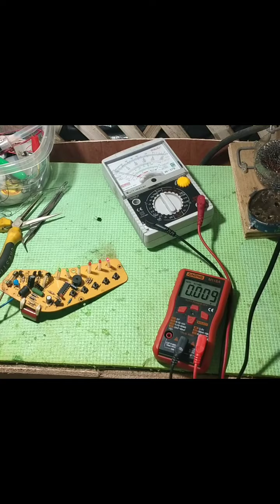ELECTRONIC INDUSTRIAL FAN ILANG VOLTAHE KAYA ANG SUPPLY SA OUTPUT VOLTAGE NITO?ALAMIN NATIN.